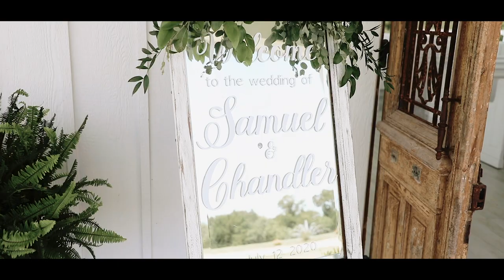Sam + Chandler | The Grand Ivory | Leonard, Texas Wedding Video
I'm a little bit obsessed with Sam and Chandler, if we're being real. This was yet another edit that I kept so close to the vest, making it absolutely perfect before sending it off to them because I knew that this one was going to be special.

Even though this was a Covid wedding, meaning they had to cut their guest list in half AND postpone from May until July, everyone there was so ready to celebrate them. (If you don't believe me, just stick around for the reception footage.) These two and their people just radiate light and joy everywhere they go, and it was an honor to capture the best day of their lives.

Planner || Williams Event Planning

MB01QDPRHD33YT9